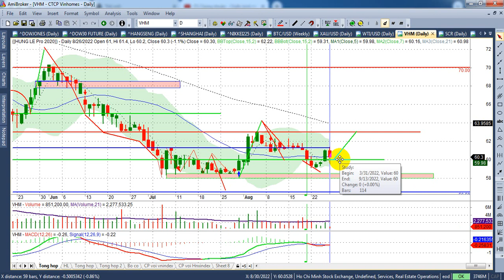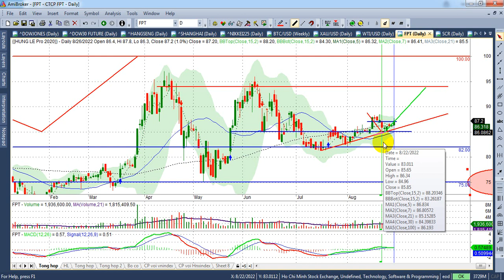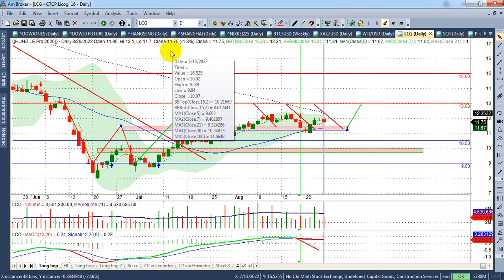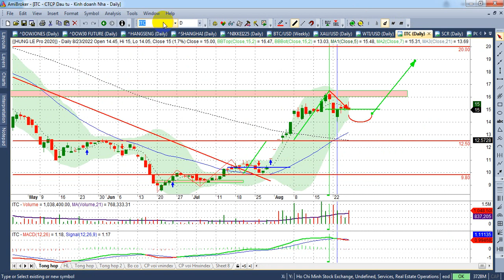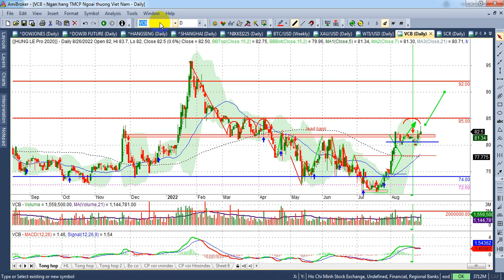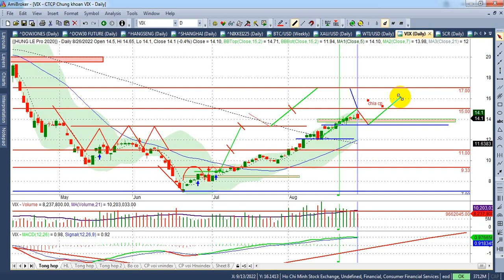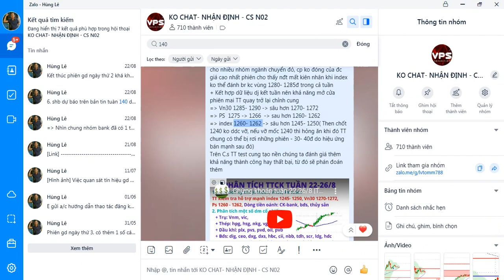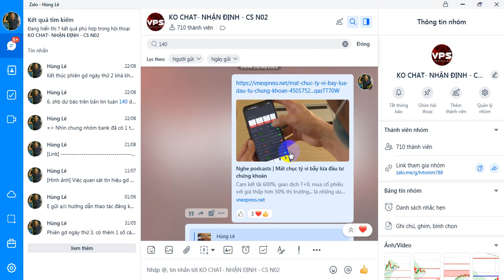Chứng khoán tuần 29-31/8 |test cung vn 1270, Vn30 1293, ps 1278, bđs, bank, ck, trụ... | - VIDEO 141